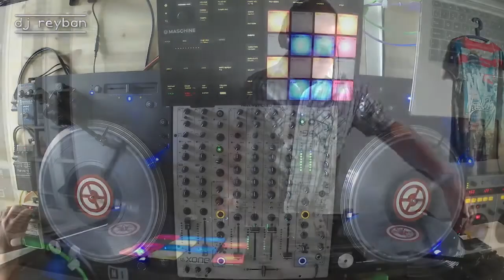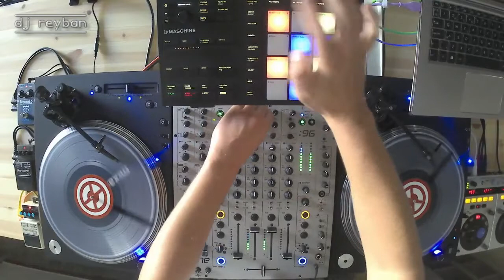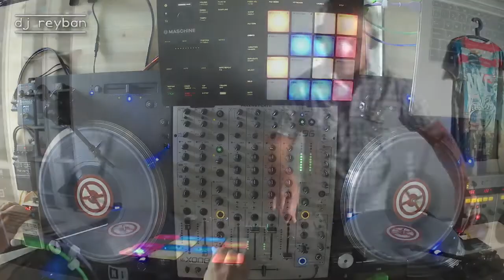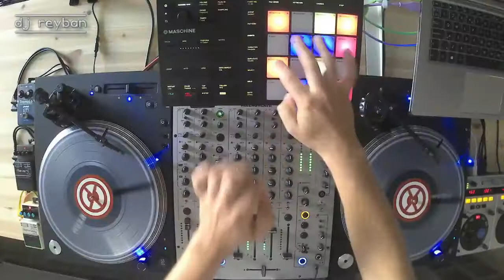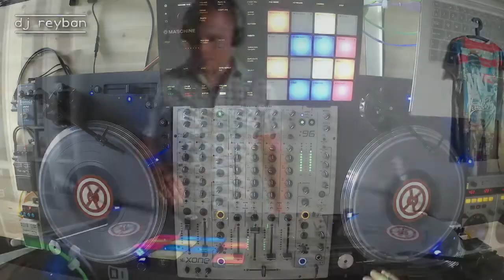Random Breakbeat Mix July 2021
Playing some newly bought Breakbeat tracks.